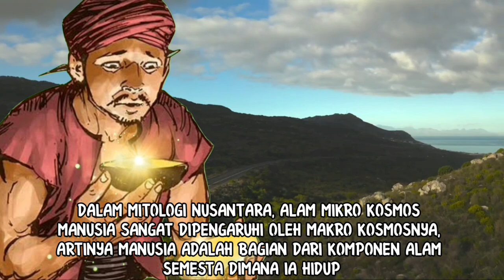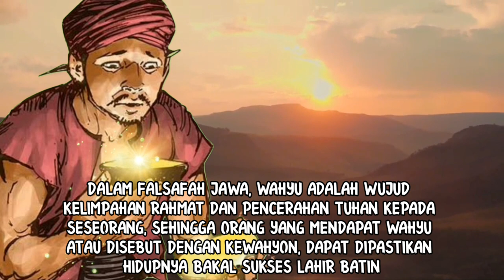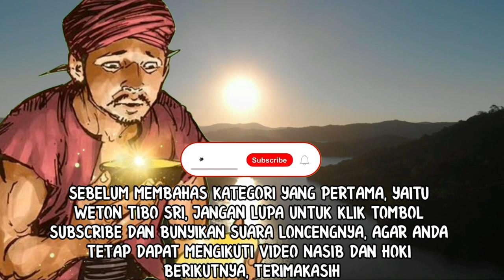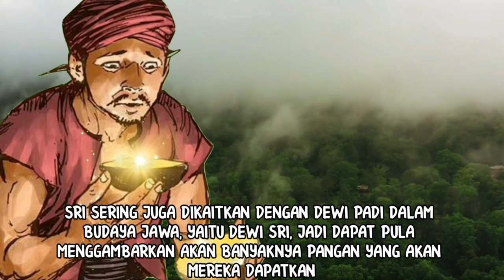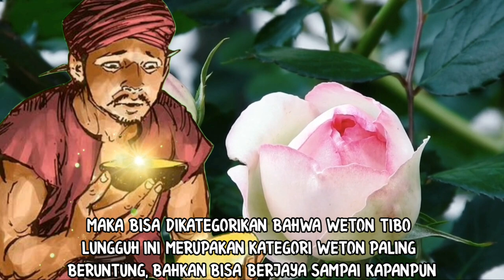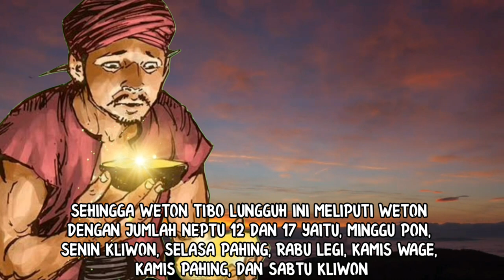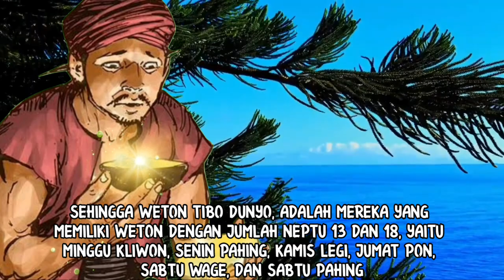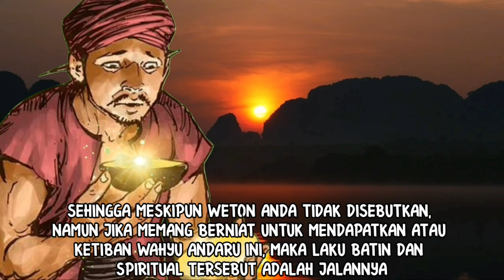WETON JAWA KETIBAN WAHYU ANDARU_WETON ISTIMEWA PEMILIK WAHYU PANGKAT & KEKAYAAN_SRI, LUNGGUH, DUNYO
WETON JAWA KETIBAN WAHYU ANDARU_WETON PALING ISTIMEWA PEMILIK WAHYU PANGKAT DAN KEKAYAAN (SRI, LUNGGUH, DUNYO)

Inilah weton jawa yang diramal dalam kitab primbon jawa memiliki potensi untuk mendapatkan wahyu, atau ketiban wahyu yang disebut dengan wahyi andaru. Weton paling istimewa tersebut terbagi dalam 3 kategori hitungan jawa, yaitu weton tibo sri, weton tibo lungguh, dan weton tibo dunyo. Lalu weton jawa apa sajakah itu? Apa saja kiat kiatnya agar seseorang bisa ketiban wahyu andaru? Langsung kita saksikan bersama...